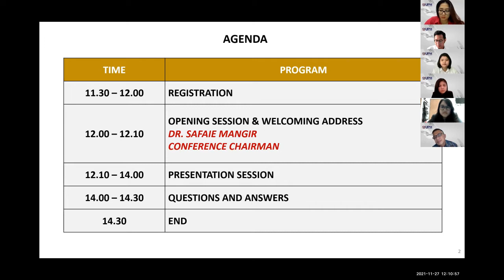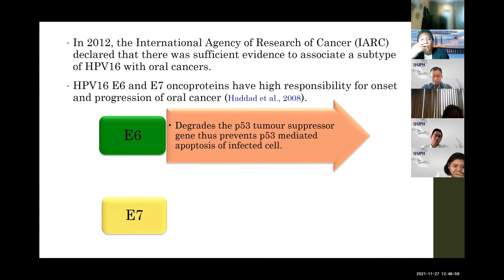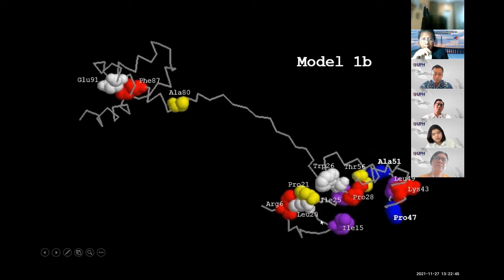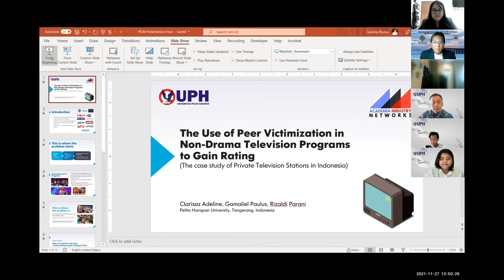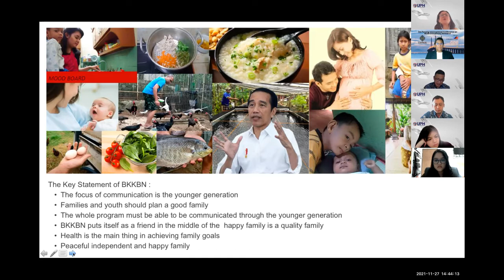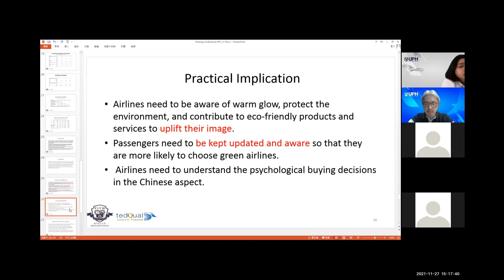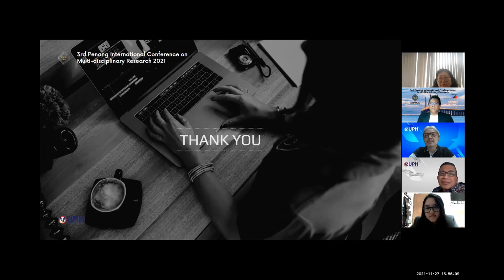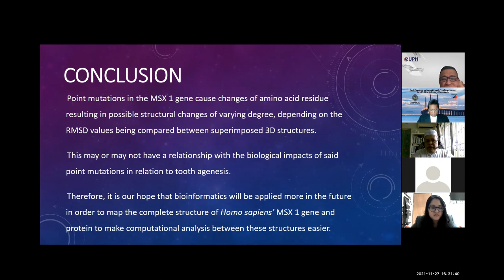PICM2021 Virtual Conference - 27 November 2021, PENANG, Malaysia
Welcome to the 3rd Penang International Conference on Multi-Disciplinary Research 2021 (PICM2021). This conference was held virtually via Zoom platform on 27 November 2021. A number of distinguished academicians and advanced students participated and presented their research papers in the conference. The organizer hoped that the conference had provided a platform for participants to share and generate a forum on the current local and global issues and address solutions to the problems, and provide opportunity to exchange knowledge and information and establish contacts for potential future collaboration.